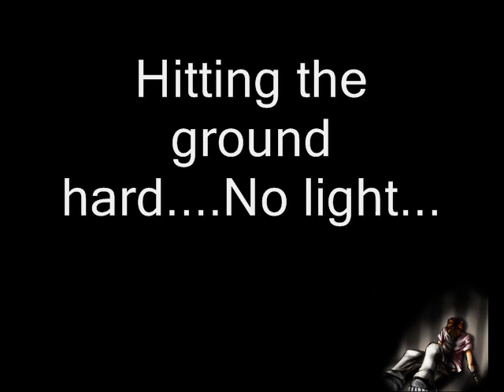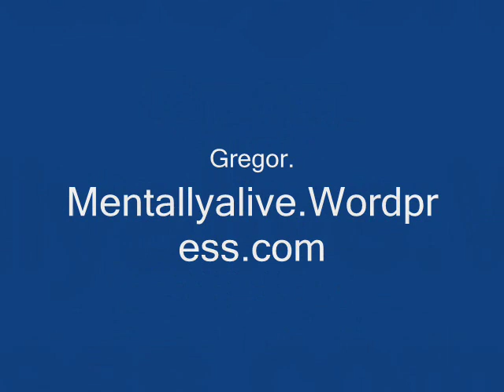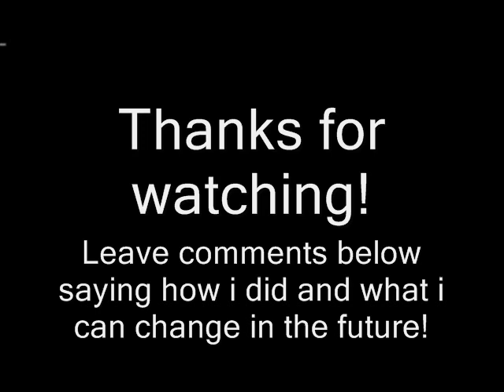Gregor the Overlander Trailer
A trailer on the story "Gregor the Overlander."